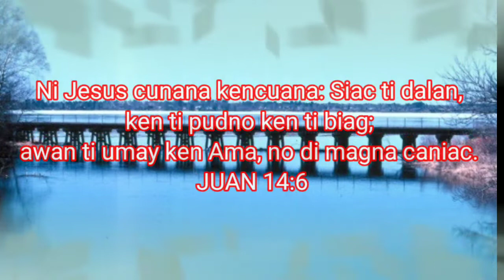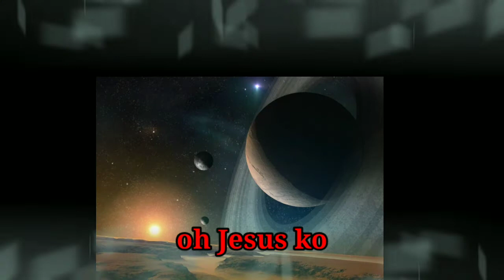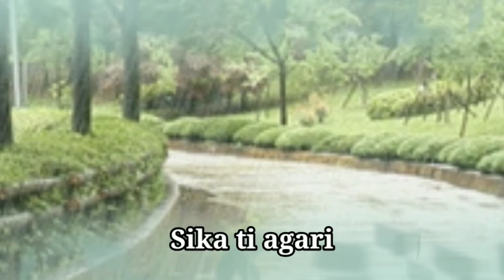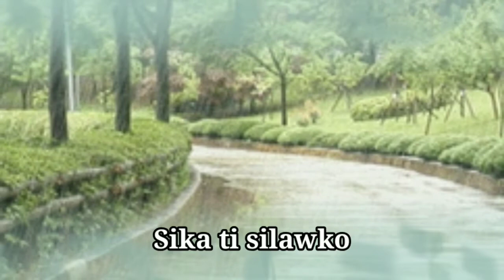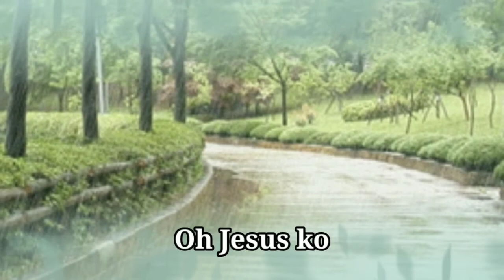Song: Sika ti Dalanko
A song that will inspire us to abide in Jesus, for He ALONE is the Way, the Truth and the Life.